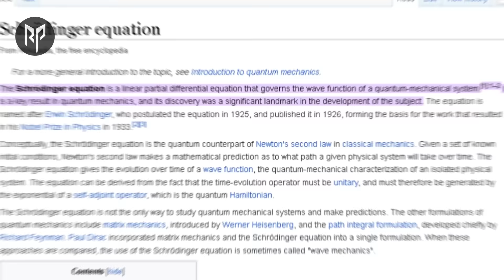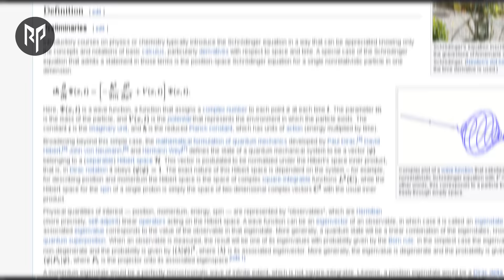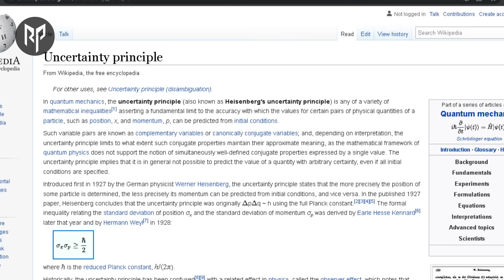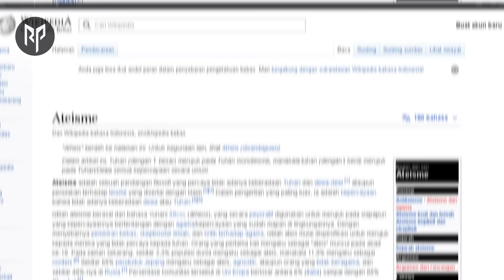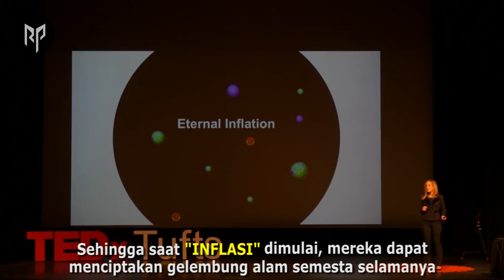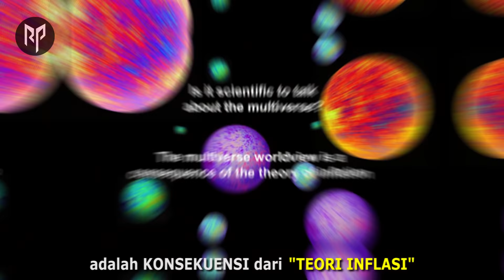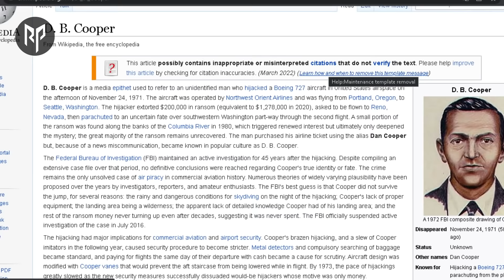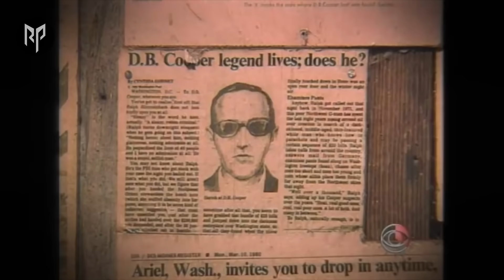TIME TWISTER TIME TRAVEL DAN BIG BANG SEMUANYA ADA DI SERIAL LOKI | TEORI SAINS LOKI Part I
Dalam serial LOKI banyak menampilkan sesuatu yang berbeda dari film Avengers End Game, juga menyinggung Time Heist yang di lakukan The Avengers. Bahkan dalam serial loki lebih mengembangkan teori Fisika Kuantum, antara lain Time Twister, Time Heist, Time Loop, Bahkan Time Travel menjadi hal yang biasa. Lalu cabang teori fisika kuantum apa yang digunakan pada filmnya ? Mari Kita Bahas!

Video ini dibuat hanya untuk 'HIBURAN' semata, penafsiran teori ilmiah yang disampaikan hanya digunakan sebagai pendukung untuk melengkapi materi dalam menyajikan konten ini. Jadi semua yang kita bahas dalam konten ini jadikan sebagai sarana 'HIBURAN' dan jangan sampai ditelan mentah-mentah !

SOURCE :
- WIKIPEDIA